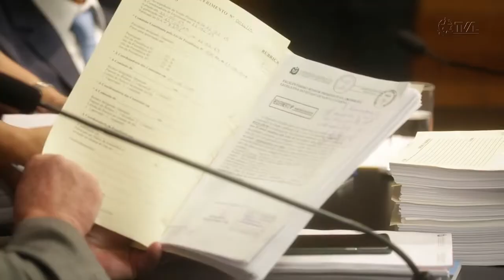É Notícia - Auxílio para casos de gestação múltipla é ampliado até 18 anos - 16/09/22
Lei aprovada na Assembleia Legislativa ampliou a idade limite para quem tem gestação múltipla, acima de três crianças, receber auxílio financeiro. O pagamento era encerrado aos 12 anos, a partir da nova lei ele continua até os 18 anos.